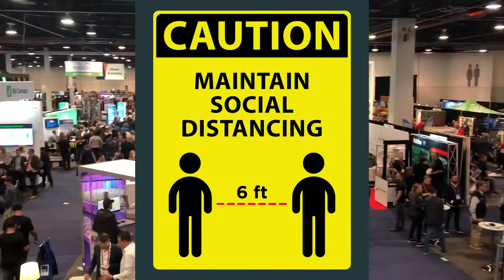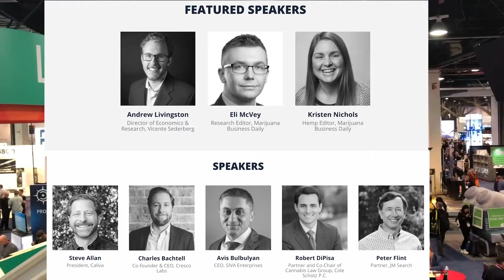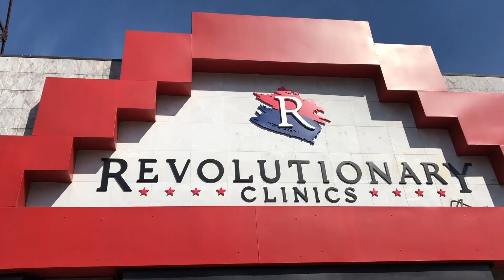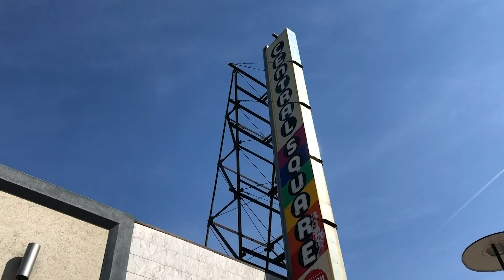HighTimes hits another low, LA Fire sparks weed/media debate, Aurora buys into US CBD company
Just when you thought High Times had direction and a model and plan that might work and get their IPO finally launched, a deal falls through. What is Adam Levin doing over there? The Green Market Report with Debra Borchardt in NY reports another cannabis company files for bankruptcy. MJBIZ Daily International reporter Solomon Israel joins the team for a report from O' Canada. Plus Massachusetts celebrates the re-opening of adult use sales of cannabis after the coronavirus shuts them down while a CBD company from the Bay State gets acquired by Aurora. Weed Talk News with Cannabis.net founder Curt Dalton & Pro Cannabis Media founder Jimmy Young for 5-22-20